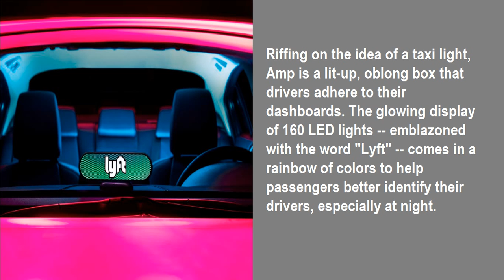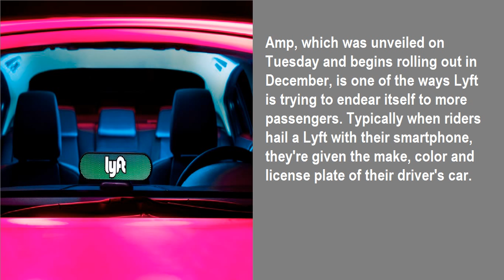​Lyft aims to amp your ride with... 'Amp'